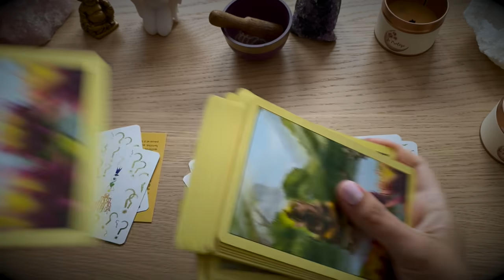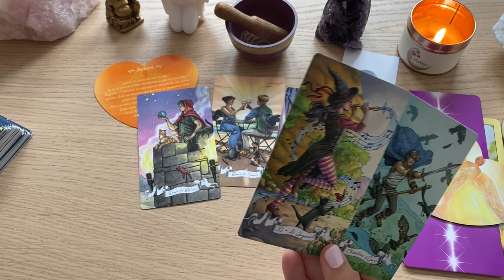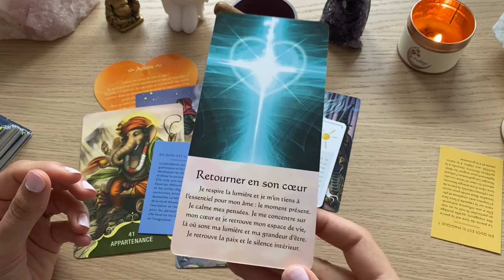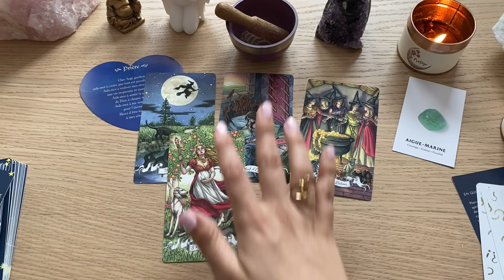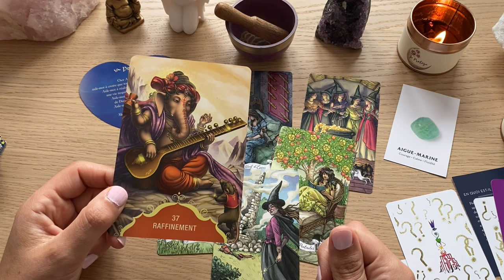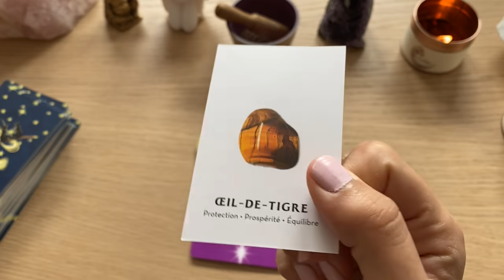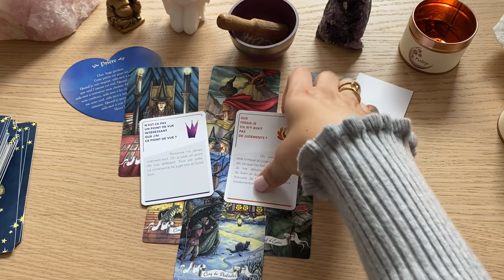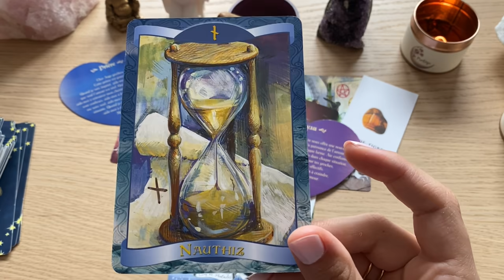Comment guérir cette situation ? 💚💜💫🙏🏼 3 CHOIX ⚡️ INTEMPOREL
🧿 🍀 🌵 W E L C O M E   T O   M A G I C A L   L I F E 🦉 🍀 🦋

Cette guidance est générale MERCI de faire preuve de discernement et d'autonomie dans l'écoute des tirages de cartes 😌
Ces tirages ne peuvent pas parler à tous le monde ET ne sont pas des divertissements pour l'égo.
📌 Je ne fais PAS de GUIDANCE PRIVÉE

TIMER 🙏🏼☘️🦋

LABRADORITE 02:52
AIGUE MARINE 18:56
OEIL DU TIGRE 35:54

LE MINI PACK * ART DIVINATOIRE * 🌙 🔮 🍀 3  e b o o k s

JEUX 🔮

LE PETIT ORACLE DES ANGES GARDIENS
ENERGIE DE GUERISON MARIO DUGUAY
MURMURES DE GANESH ORACLE
QUESTION DE CHOIX JEU SUR INSTAGRAM

🤸🏻‍♀️Mathilda 📿